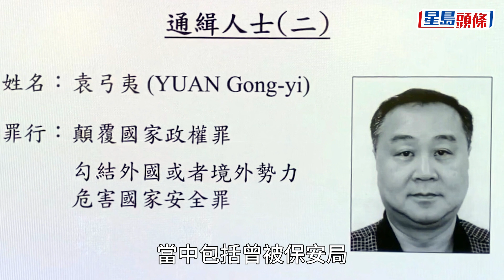國安處通緝8人︱消息：袁弓夷兒子袁彌昌同被帶走調查｜星島頭條｜國安處｜袁弓夷｜袁彌昌｜袁彌望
警務處國家安全處通緝8名涉違國安法人士的行動持續，今早（24日）人員掩至港島區，將被懸紅通緝時事評論員袁弓夷的長女袁彌望，帶返警署協助調查。消息稱，國安處另外還帶走袁弓夷的兒子袁彌昌，同樣協助調查。